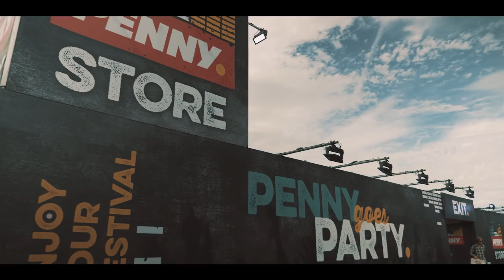Highfield Festival 2017 | Aftermovie (Official)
Danke Freunde, für ein fabulöses Wochenende voller trunkener Freude, echten Gefühlen und reellem Abenteuerfeeling.

Kamera: Timo Hurtig & Sören Zehle
Schnitt: Timo Hurtig
Drohne: Kristian Sickinger

Song: „CHANGES“ von DONOTS